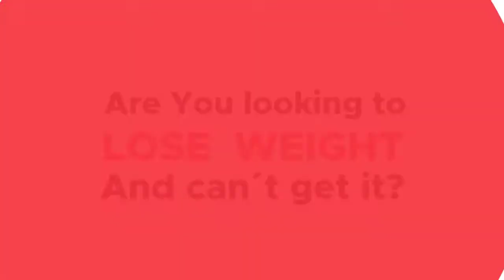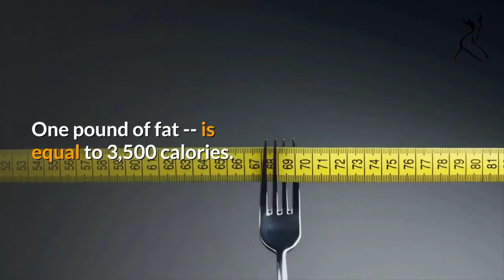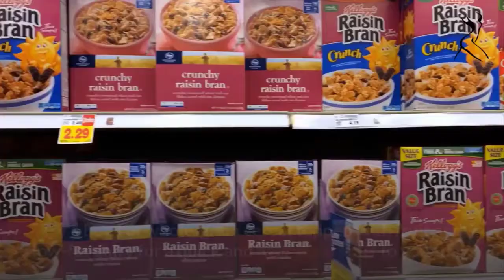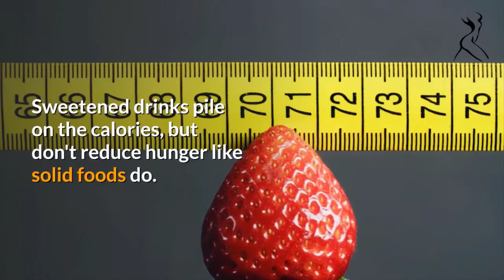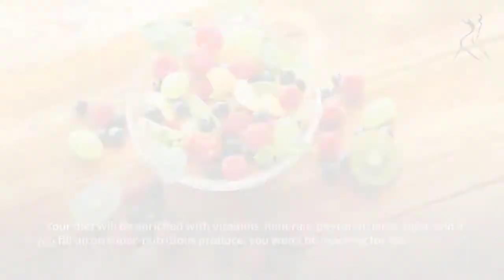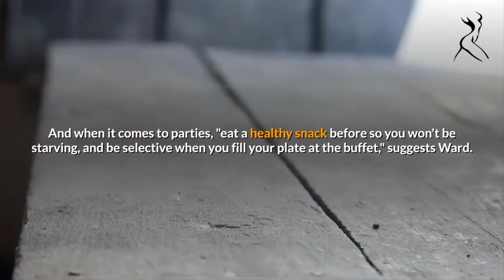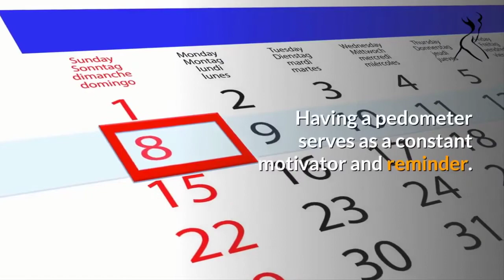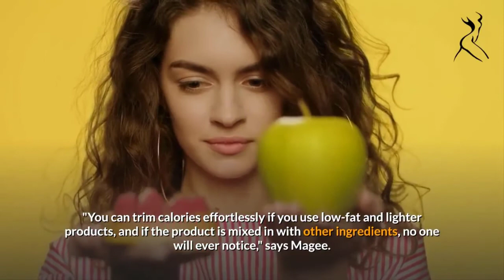how to lose weight in a week without diet and exercise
This video is about how to lose weight fast without exercise and How to lose weight without workout fast . Watch now to learn how to lose weight without exercising, a step by step tutorial on how to lose weight without exercising fast .